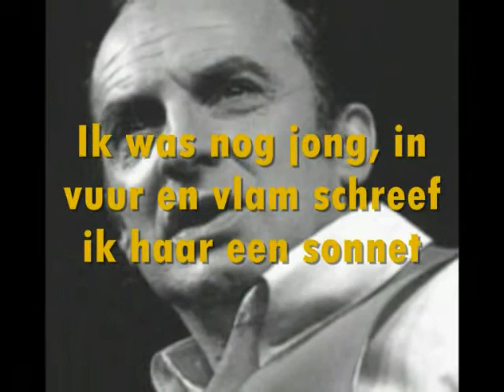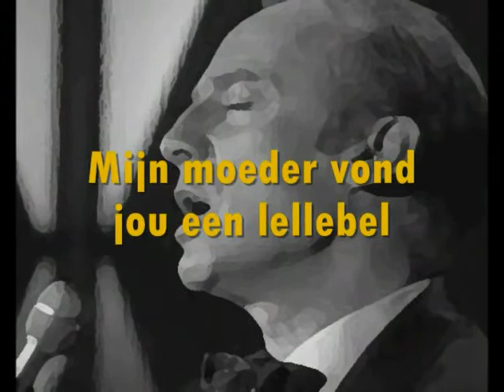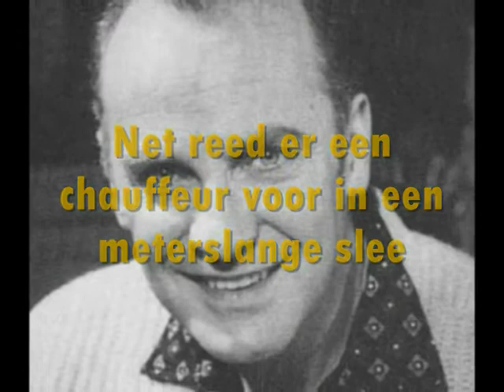Wim Sonneveld - Josefien (1967) ( karaoke)